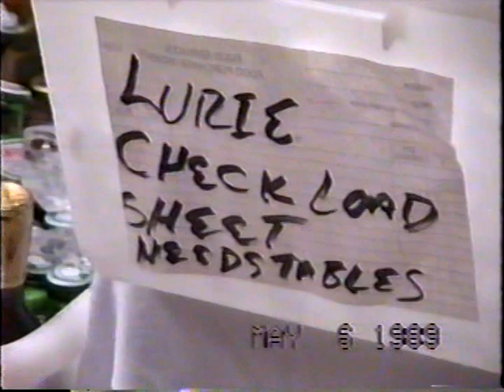Mark David Lurie Barmitzvah May 1989